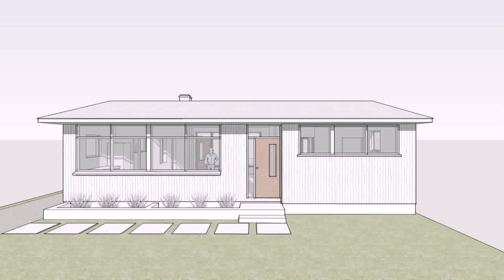Pictures Of Small House Designs - Gif Maker DaddyGif.com (see description)